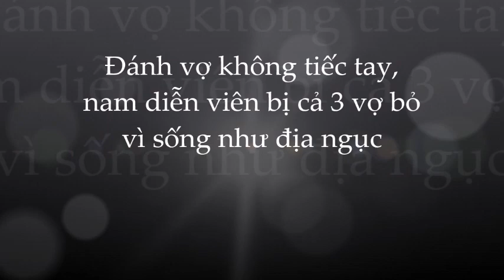🌺Lưu Vĩnh: hủy hoại dung nhan vợ đầu; 2 vợ sau sợ hãi chạy trốn vì quá V.Ũ PH.U